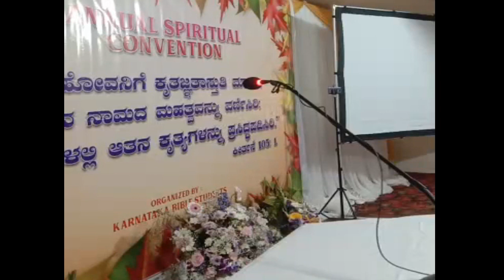2nd Annual Convention 18/2/2024 -3rd Sub Br Raju-2nd Session Free Kannada Bible Study -8867768876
2nd Annual Convention 18/2/2024 -3rd Sub Br Raju-2nd Session Free Kannada Bible Study -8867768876-Jesus Loves Ministry